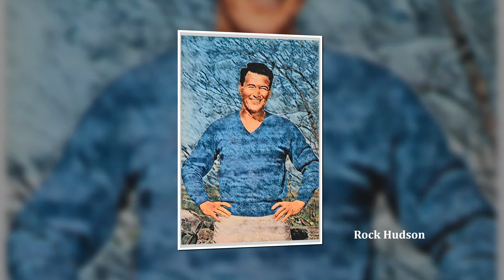Hollywood Male Glamour Style Art.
A short slideshow of glamour art created by me featuring male style icons of the Hollywood cinema scene.